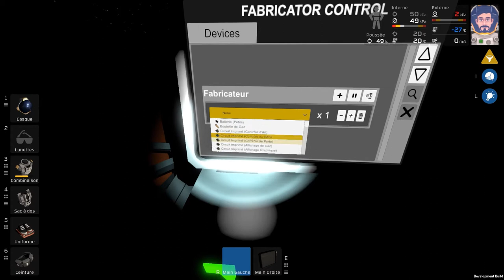[FR] Stationeers - Let's Play #3 : Imprimante Organique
Musique Intro et Outro : SmallRadio - LSF 7th Gear Remix (Libre)